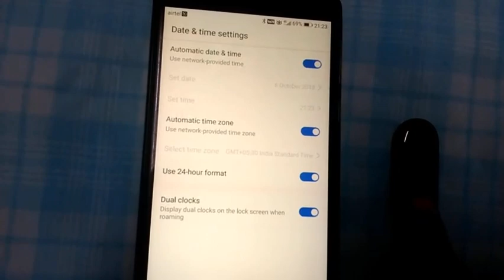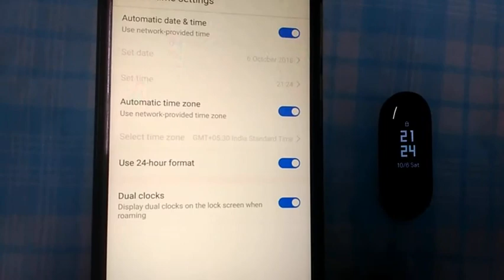How To Change Time Format On Mi Band 3 | Simple Steps Change the Time Format on MI Band 3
( Xiaomi Redmi Smart Band )
(MI BAND 4)
(MI BAND 3)
(REALME BAND)

How To Change Time Format On Mi Band 3
Online Best Buy Amazon
(Amazon Website LinK)
My Shopping Amazon Great Indian Festival:-
(Allen Solly Men's Shirt)
(OPPO Enco W11 True Wireless Headphone White)
(APC UPS 1100VA)
(Pigeon LED Lamp Rs 300)
(OnePlus Y Series 108 cm (43 inches)
(Redmi Smart Band)
(Nylon No. 909 Playing Cards (Set of 2))
(Skipping-Rope Jump)
(Fogg Marco Body Spray For Men)
(Ruggers by Unlimited Men's Casual Trousers)
(FLITE Women's Slippers)
(LifeKrafts Mosquito Net Screen Curtain)
(5 in 1 Business Game)
(Tambola Housie Game)

(MI TV 4A PRO 43 Inches)
(MI TV 4X 50 Inches)
(PS4 SLIM)